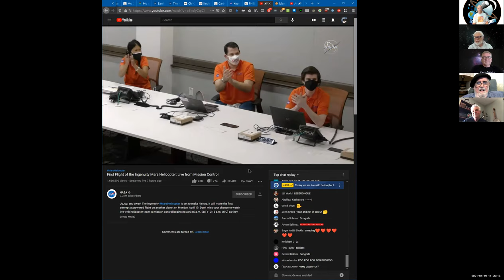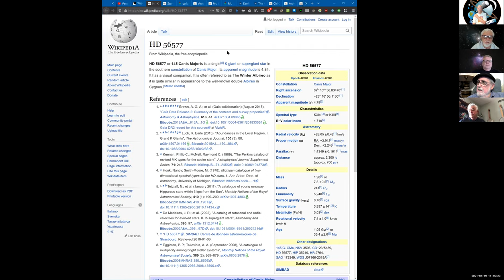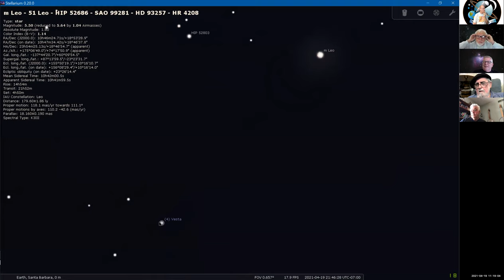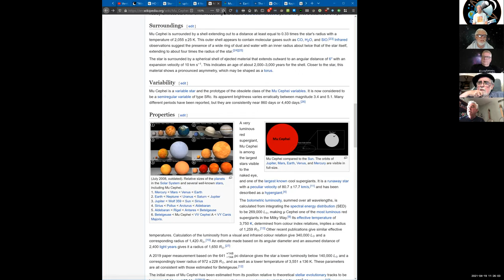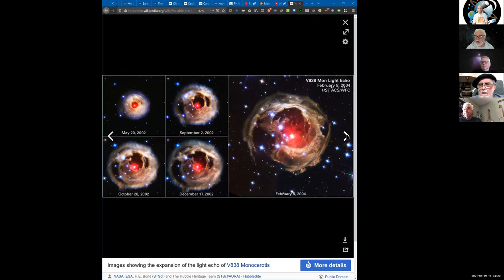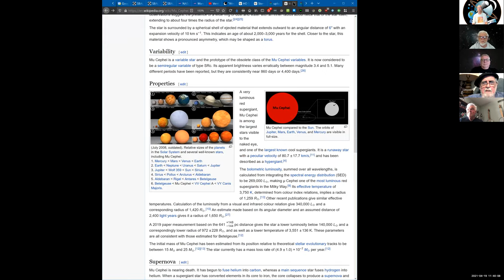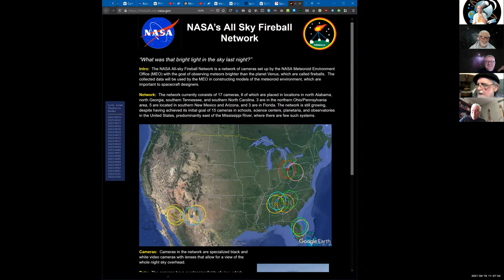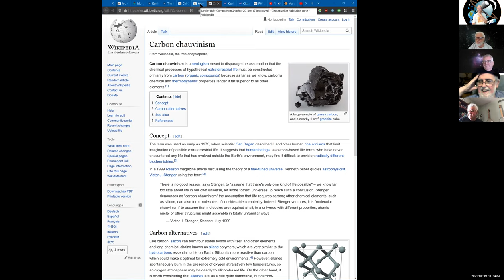20210419 SBAU Astro hour hi-res video podcast vlog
This is a recorded higher resolution copy of the Live meeting shown on Youtube.  Might be better for seeing the graphics displayed.  If you are using your 4K screen to watch Youtube, this version of the discussion will be better.
Monday, April 19, 2021 11am-12pm Santa Barbara Astronomical Unit, Astronomy Hour, Vlog Video blog PodCast.
The SBAU VP Baron Ron Herron started with SBAU President JerryW's topics and today's news of the Mars 2020 mission Ingenuity helicopter making its first "flight", up and down 10 ft lasting about 40 seconds.
After that, we discussed some astronomical features to look for in the coming week that JerryW has listed.
-Monday, April 19, tonight, in the constellation Canis Majoris, There is a blue & gold double star system known as the Winter Alberio (after the Summer Triangle's Alberio pair).  145 Canis Majoris, about magnitude 5 above the tail star Wezen.
-Tuesday, April 20, Asteroid 4 Vesta is still in the constellation Leo.  Good to find before the Moon gets brighter this week.
-Wednesday, April 21, constellation Cepheus the King is home to Herschel’s Garnet Star, so named for its deep ruby red color. Cataloged as Erakis or Mu (μ) Cephei.  It  is so large that if you placed Mu Cephei in the middle of our own solar system, its surface would stretch past the orbit of Jupiter.  Some discussion of variable star types (intrinsic, extrinsic) was made as well.
-Thursday, April 22, the Lyrid meteor shower peaks in the morning after the Moon sets at 4am.  About 18 streaks per hour.  4-22 is also known as Earth Day.  for its history.
-Friday, April 23, look for the Coathanger asterism in the constellation Vulpecula (the fox), near an open cluster of stars NGC 6802.
Also discussed was the possibility that multiple star systems (binary +, like Tatooine in the Star Wars movie) can have habitable planets as well.  Kepler-64 has four stars and has at least one giant planet as well.